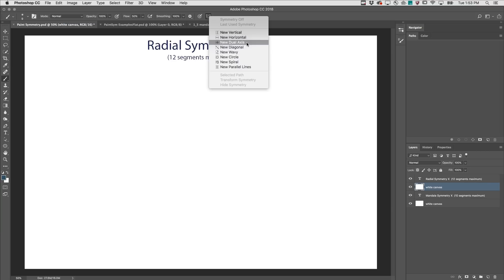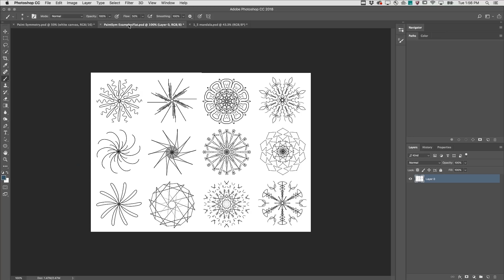2 Hidden Features for Using Paint Symmetry | Adobe Photoshop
Learn how to use Variable Radial Symmetry in this week's new episode.

2 Hidden Features for Using Paint Symmetry | Adobe Photoshop